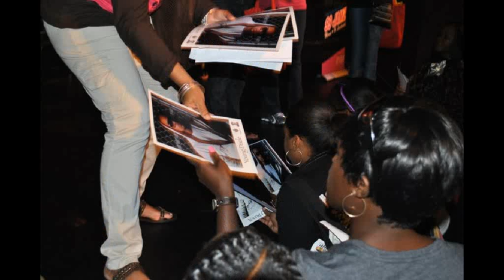ready to ride and what you want snippet (youngdade hook king)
youngdade hook king blackwolf   hose of noize